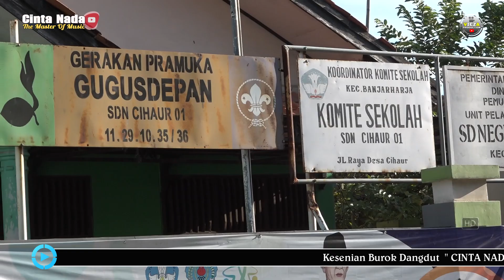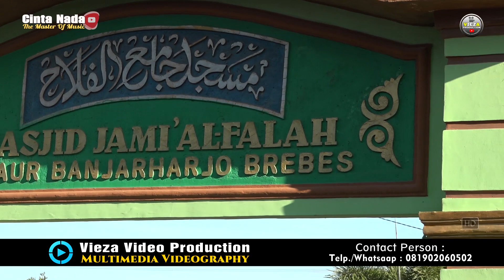SABDA CINTA ~ RINA ~ BUROK DANGDUT CINTA NADA BUDAYA SHOW CIHAUR BANJARHARJO 08/07/2022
Hallo Gess. Channel ini berisi tentang Video Live Streaming, Hiburan Menarik, Kreatifitas Budaya Lokal Dan masih banyak Video video
menarik lainya.
Burok Dangdut Cinta Nada Budaya
Pimp. Den Mas Tabin
Mess : Dukuhwangon Desa Kubangsari Ketanggungan Brebes
Contact Show Telp/Wa : 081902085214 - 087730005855
Video Creative : VIEZA PRODUCTION
Mess : Ketanggungan - Brebes
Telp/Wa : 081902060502